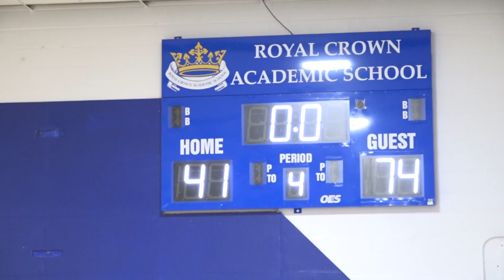Hoops Series | U14 DIVISION | Sister's Keeper vs. Brampton Warriors (Archer)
Sister's Keeper 74 (Maliyah 21pts)
Brampton Warriors (Archer) 41 (Dinara Horsford 18pts)